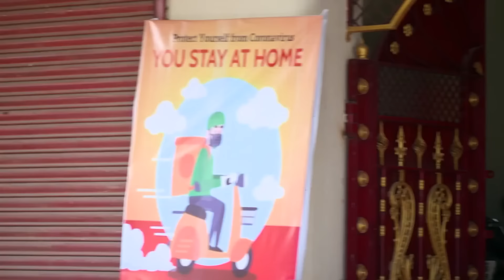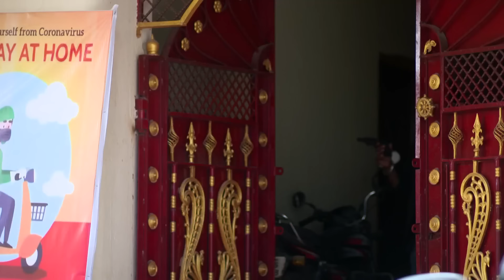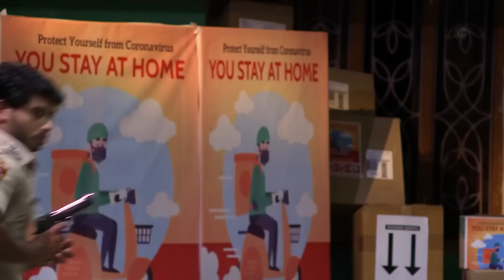Jhilli - 1 - 6 Aug, 2022 - Week In Short - Odia TV Show - Zee Sarthak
Jhilli, a caring girl and an expert sweet maker, marries Siddhartha, an ambitious and self-centred man. Despite coming from different backgrounds, they must learn to accept each other.